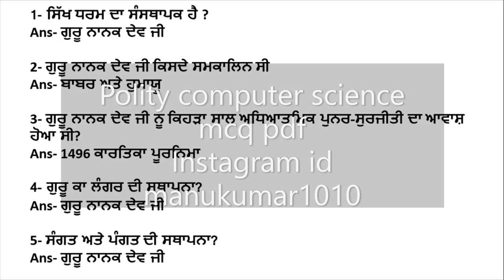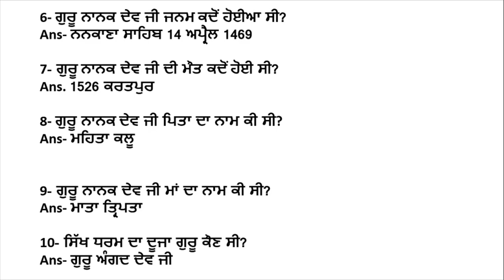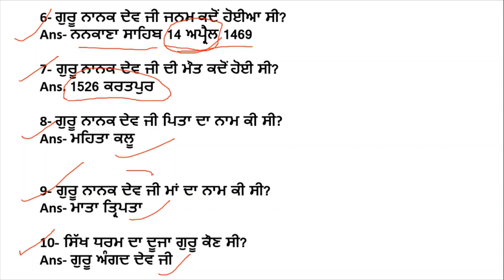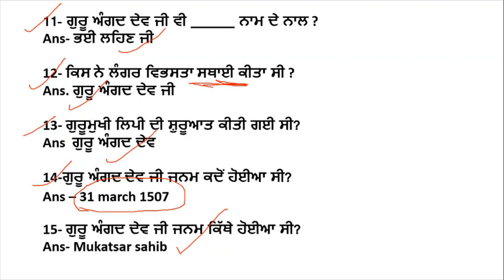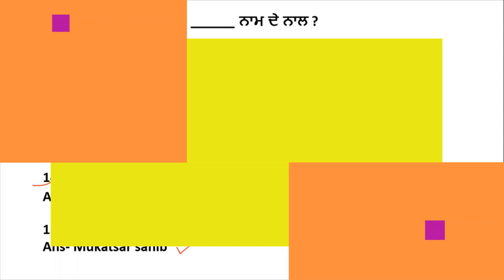Punjab Gk online class sikh dharam and sikh guru important question mcq for punjab govt exam 2021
Hello Friends This is a Informative Channel and This Video is Full Information About punjab police recruitment online class punjab gk class online important mcq for punjab gk important questions for sikh guru and sikh dharam for exam mcq foor punjab police and patwari 2021

for more online classes of punjab police you can susbcribe our channel